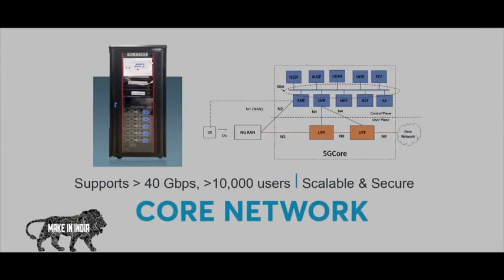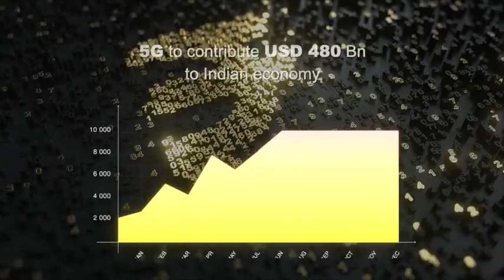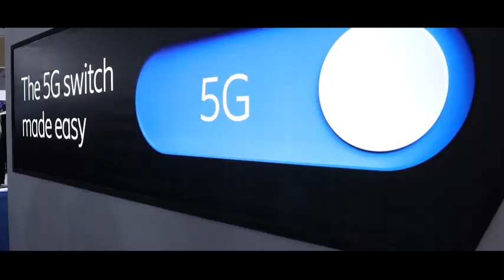India Mobile Congress: Ushering in a new technological era with 5G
/narendramodi

/narendramodi

/narendramodi

Prime Minister Narendra Modi launched 5G services on 1st October. 5G technology will provide seamless coverage, high data rate, low latency, and highly reliable communications. It will increase energy efficiency, spectrum efficiency and network efficiency.

Prime Minister also inaugurated the sixth edition of

the India Mobile Congress (IMC). The IMC 2022 is

being held from 1st to 4th October with the theme

of "New digital Universe". It will bring together

leading thinkers, entrepreneurs, innovators, and

government officials to discuss and showcase unique

opportunities emerging from the rapid adoption and

spread of digital technology.

modi ji ki lokpriyata aur unaka kam Desh videsh , mega project , drime project , rajaniti , aur modi bhakt piopele , janta Tak pahuchana hai , jai bharat mata.

( original channel - Narendra Modi )

purposes such as criticism, commenting, news reporting, teaching, scholarship, and research. fair use is a use permitted by copyright statute that might otherwise infringing. non- profit, educational or personal use tips the balance in favour of fair use.